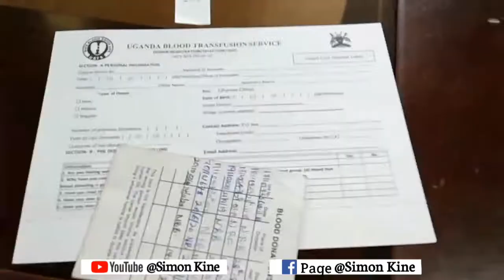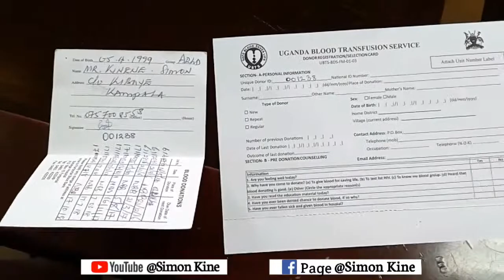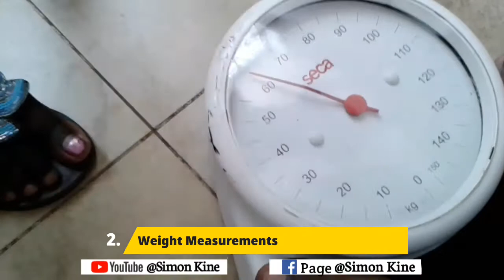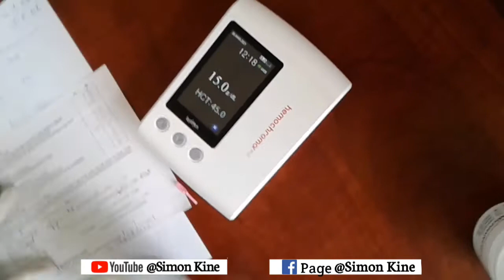A Day in A Life of a Youtuber//How i celebrated my 22nd birthday//Detailed steps of a Blood donation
A day in a Life of a Youtuber, every year on the 5th/April it's my birthday and this year, I got a more interesting and fun way of celebrating it.

Come along with me as we make a change on my birthday and also it's one of the many breathtaking activities you can do to celebrate your birthday.

Let's go through the detailed steps of the Blood Donation process and the benefits of donating blood at the Nakasero Blood Bank Head quarters in Uganda.

✋If i did it, Naawe Osobola💪 Yes YOU CAN!

Christian Inspiration
Phaneroo
Daily UPLOADS
Inspirational video
Motivation video
Inspiration
Creator's Inspiration
Daily Inspiration

Edited by: @Simon_Kine

All other footage used is licensed through @Rashid Freestyler.

Inspire people to do the things that inspire them.